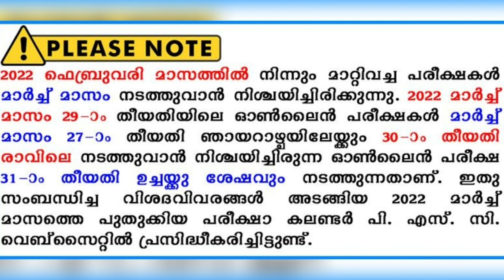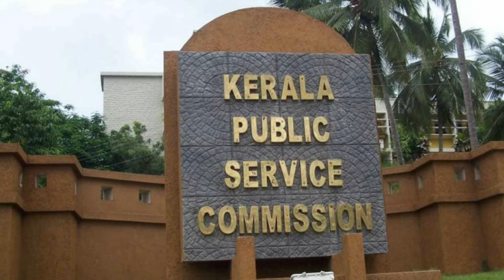PSC അറിയിപ്പുകൾ ശ്രദ്ധിക്കുക 🛑🛑 PSC Latest News | PSC Exam Latest News | Postponed Exam Updates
PSC Exam Latest News @TechBytesMedia